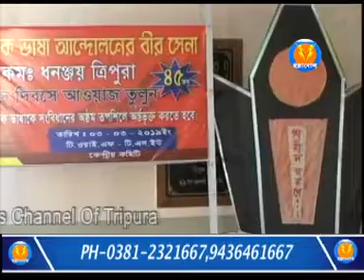৪৫ তম শহীদান দিবস পালিত